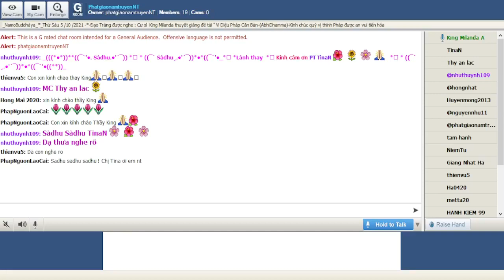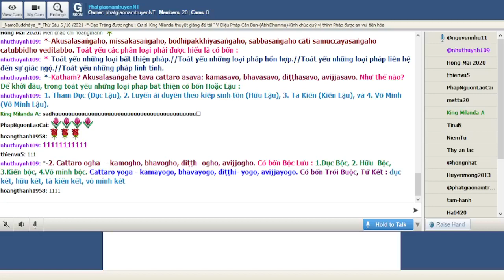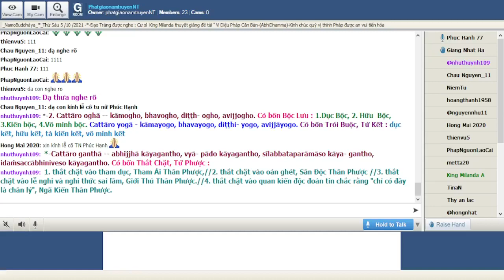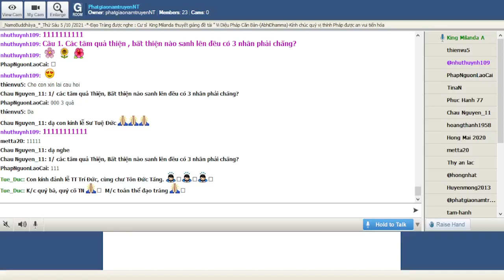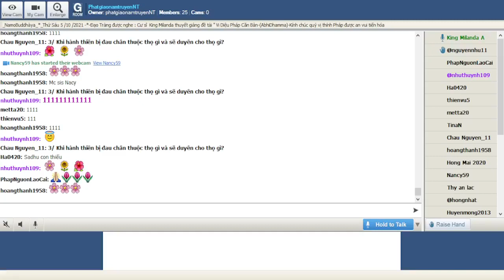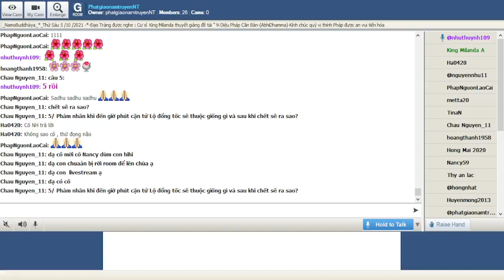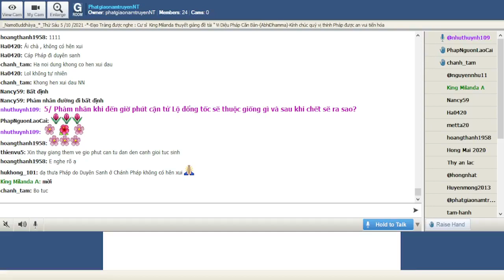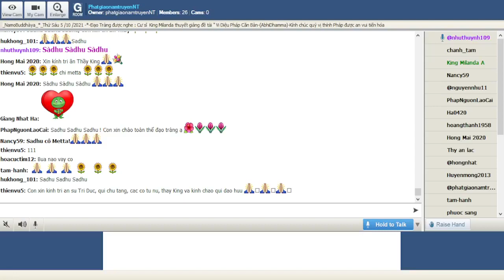153_Room PhatgiaonamtruyenNT - Vi Dieu Phap_King Milanda(Buổi 153) Thứ Sáu Nov 05-2021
153_Room PhatgiaonamtruyenNT - Vi Dieu Phap_King Milanda(Buổi 153) Thứ Sáu Nov 05-2021